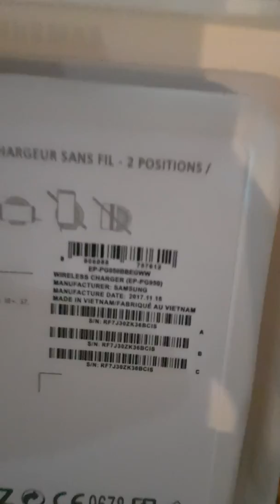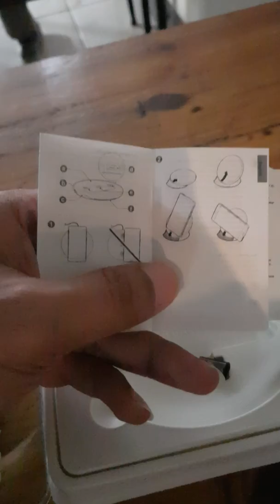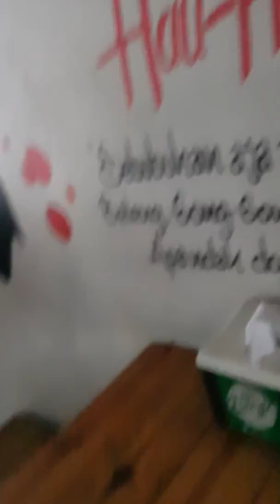Wireless Fast Charging Note 9 & Note 8 OEM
Review penampakan singkat Wireless Fast Charging Samsung Galaxy Note 9 & Note 8 OEM atau cash HP tanpa kabel